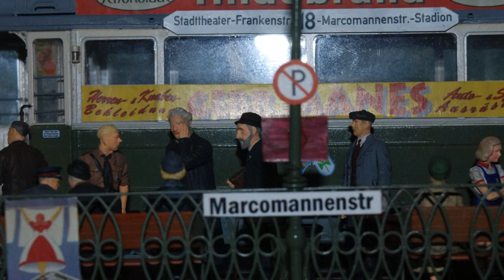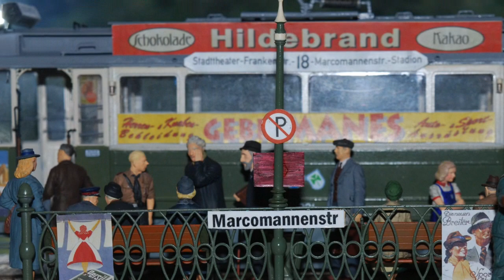The Tram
Nuremberg Tram circa 1935.